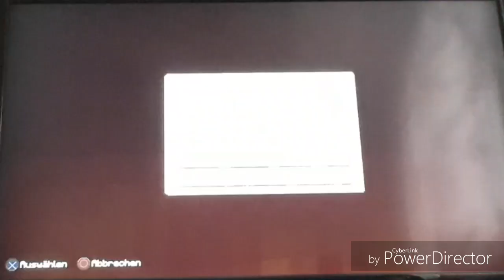Minecraft Mapy od Foxy'ego #3